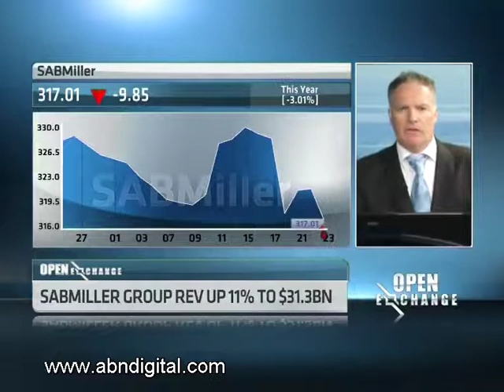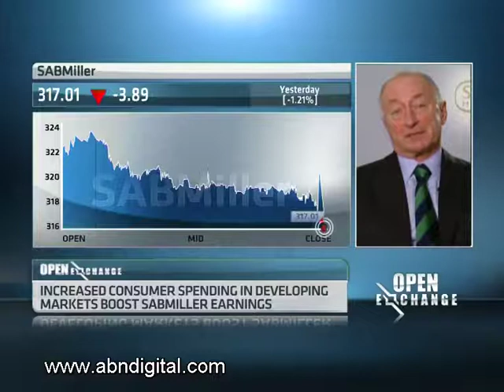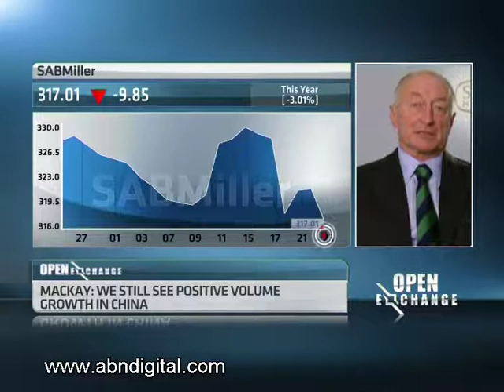SABMiller Annual Results with CEO Graham Mackay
SABMiller's full year headline earnings per share rose 19% to 179.8 US cents. This as the world's second largest brewer by volume benefited from increased consumer spending in most of its developing markets Group revenue grew by 11% to $31.3 billion as a result of higher volumes, selective price increases and higher growth in premium brands. ABN's Lindsay Williams unpacks the numbers further with SABMiller CEO, Graham Mackay.